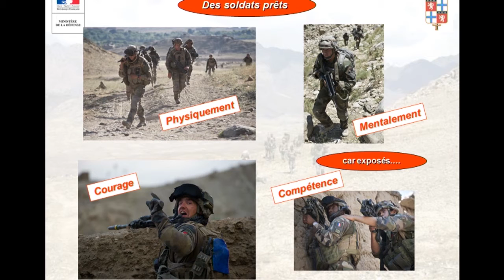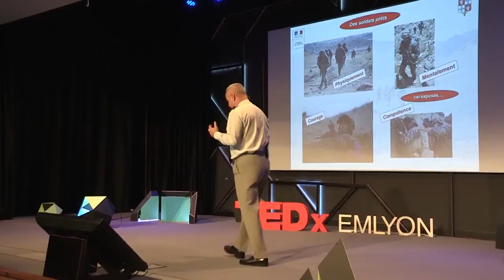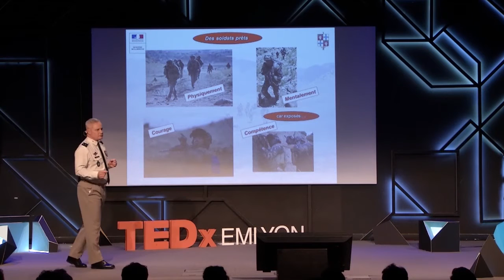L'engagement | Général Pierre Chavancy | TEDxEMLYON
L'engagement: une valeur essentielle dans l'armée, mais aussi dans notre société actuelle.
Le Général Pierre Chavancy partage sa riche expérience au sein de l'armée pour illustrer l'importance de l'engagement.

Gouverneur militaire de Lyon, le général de corps d’armée Pierre Chavancy est le représentant du ministère de la défense dans la région Rhône-Alpes-Auvergne. A ce titre, il est l’interlocuteur principal des autorités civiles et militaires en ce qui concerne l’emploi opérationnel et le rayonnement des armées. Avant de prendre ce poste, le général Chavancy a eu un parcours militaire particulièrement orienté vers les opérations. Après avoir été formé à Saint-Cyr, il a successivement commandé une compagnie de combat au sein de la légion étrangère à Nîmes, puis la 13è demi-brigade de la légion étrangère stationnée à Djibouti. Général en 2009, il prend part à l’opération PAMIR en Afghanistan. Il est ensuite affecté à Paris, puis nommé le 1er août 2014 Gouverneur militaire de Lyon et officier général de zone de défense et de sécurité sud-est.